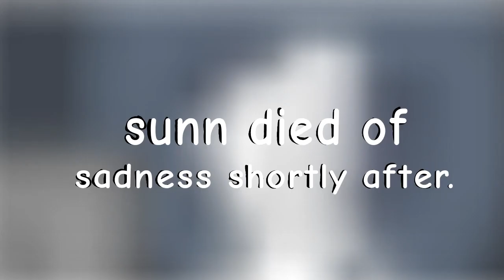"YOU IS A" but ERROR | Cuphead DLC Animation